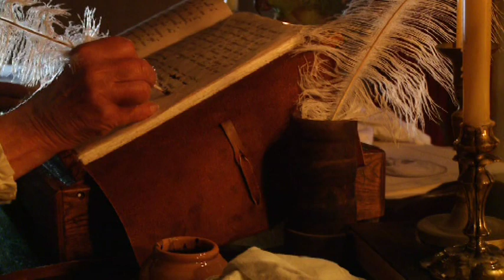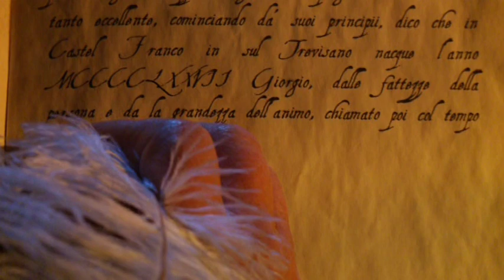Zorzi da Castelfranco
Film documentario sul pittore conosciuto come Giorgione, morto nel 1510 all'età di 33 anni.

Regia Federico Massa Tommaso Brugin
Direttore della fotografia Azzetti Andrea